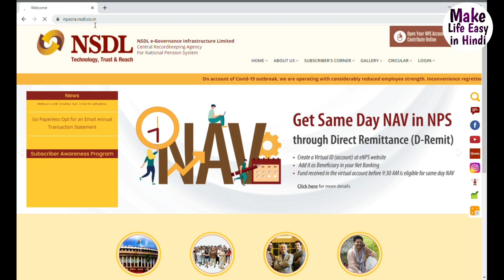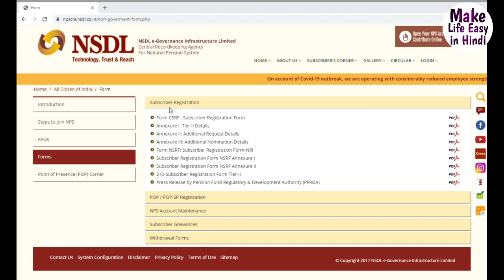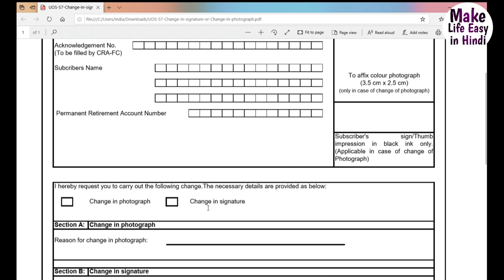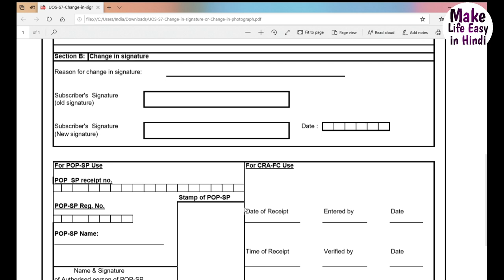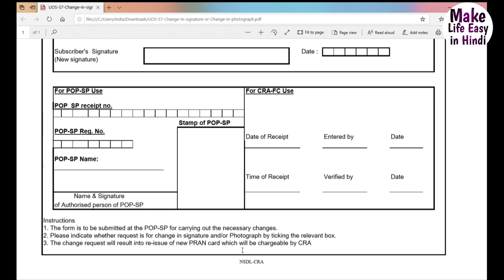NPS Photo and Signature Change | nps photo and signature upload | photo and signature change in NPS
Hello Friends My name is Surendra Singh and You are watching my YouTube channel Retirement Guru

For support about any Query Related National Pension Scheme (NPS), NPS Exit, investing in NPS, Retainment Planning, NPS Shifting and Other Your can Email